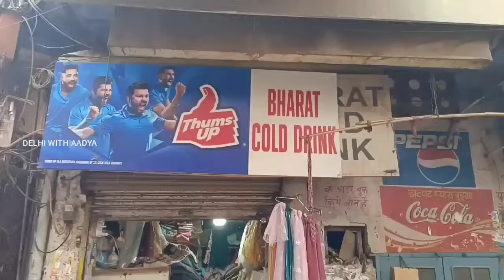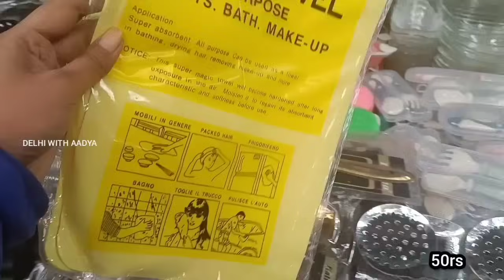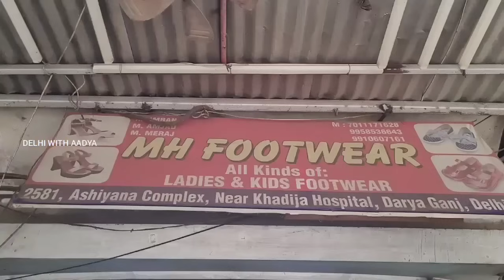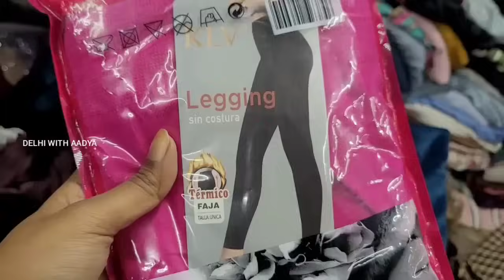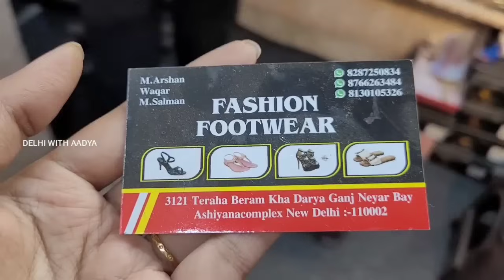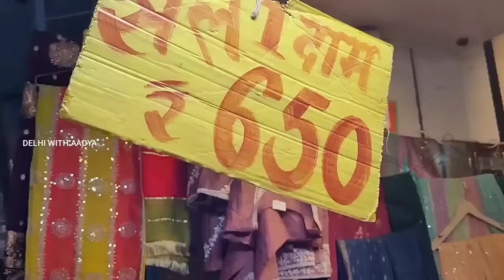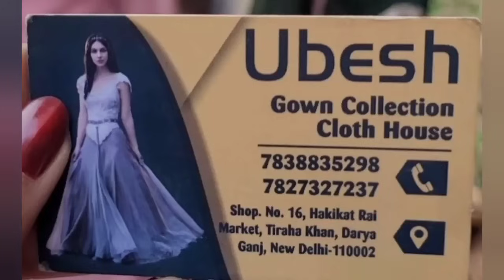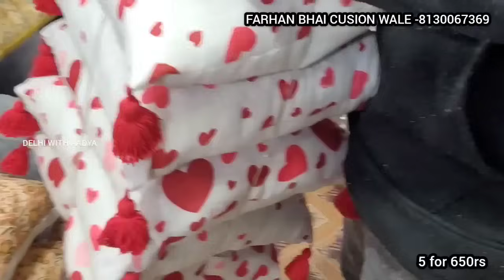जो यहाँ आता है फिर कहीं और नहीं जाता 😜😂|| RAMZAN 2024 DELHI MARKET AADYA|| LATEST SUIT FABRIC DELHI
Location Video DARYAGANJ Chitli Qabar Market

Delhi Markets

DELHI
DELHI MARKET
DELHI TOUR
NEW DELHI
DARYAGANJ MARKET
DELHI HAAT
DELHI CHOR BAZAR
DELHI POLICE
DELHI METRO
DELHI WEATHER
DARYAGANJ BOOK MARKET
DARYAGANJ RESTUARANT
JAMA MASJID

Woolen Fabric
Designer Fabric
boutique Fabric
export quality Fabric
Silk Fabric

exploringdelhiwithaadya
इंद्रलोकमार्केटदिल्ली
inderlokwithAadya
InderlokMarketDelhi
InderlokPatriMarket
inderlokThursdayMarket

sharara suits
Gown Design
gown frock
delhi tour
delhi vlog
delhi news
delhi live
delhi weather
delhi shopping
delhi market
delhi monuments
delhi aadya
aadya delhi
delhi haat
delhi events
delhi lovers
childhood delhi
delhi location